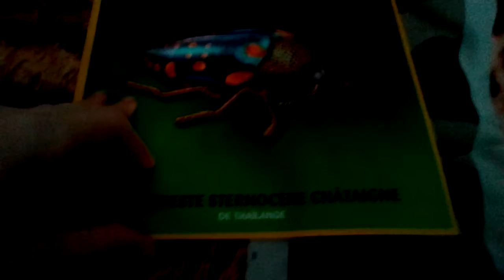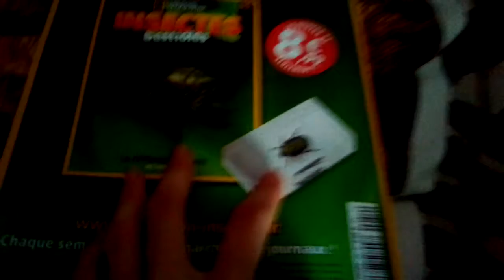niuvo insectes et bestiole